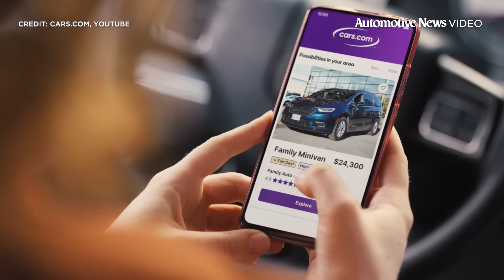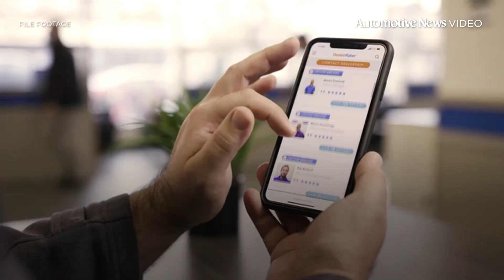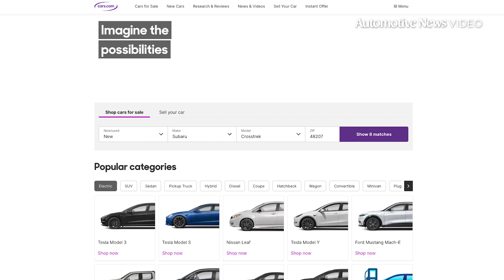AUTOMOTIVE NEWS VIDEO - 10/24/2023: A conversation with the president of Cars Commerce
Doug Miller, president of Cars Commerce, sits down with Daily Drive’s Jamie Butters to discuss the company rebrand and the current state of the industry.